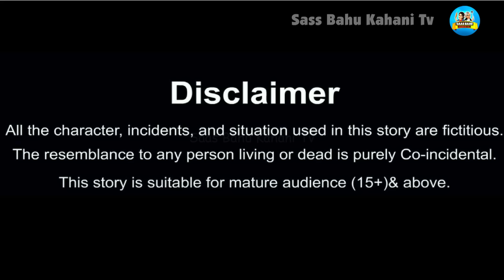शरीफ बहू की दो चंडाल देवरानी | Saas vs bahu | Hindi Kahani | Moral Stories | Bedtime Stories | Story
Hello Guys.